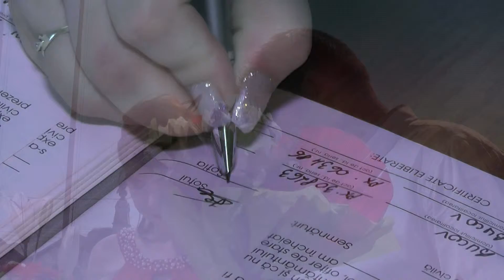VIDEOCLIP NUNTA MIHAELA & CATALIN(FULL HD)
FILMARI EVENIMENTE
OP.CAMERA & EDITARE VIDEO: MIHAI M